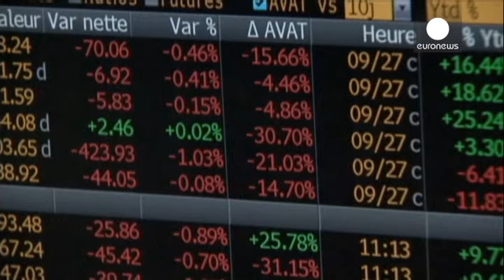Fermeture des marchés européens : 02.05.2014 - markets